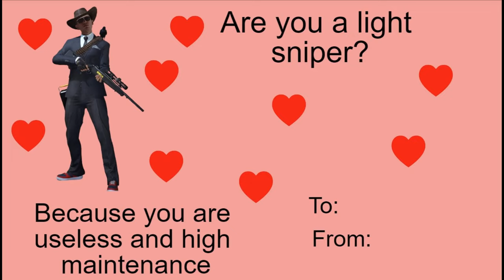THE FINALS OST - Valentine's Day Event Menu Music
Alexander Sjödin cooking up bangers for each event